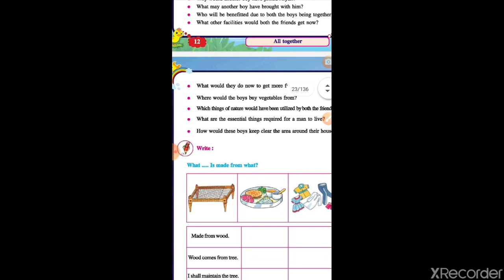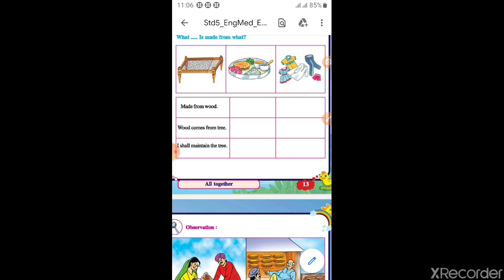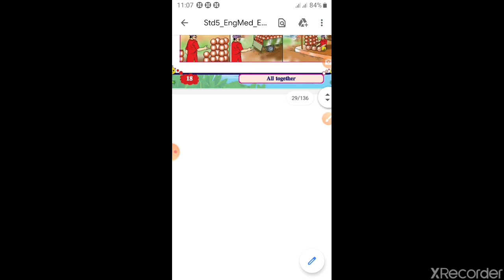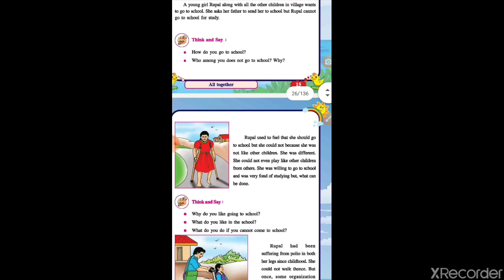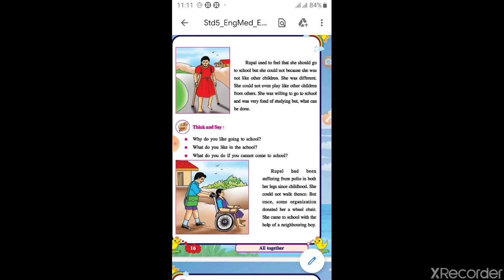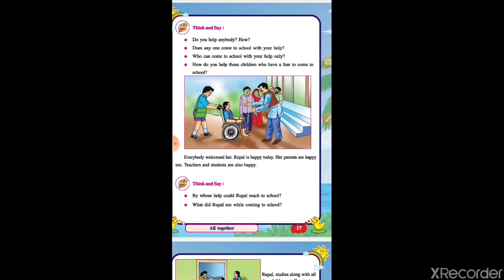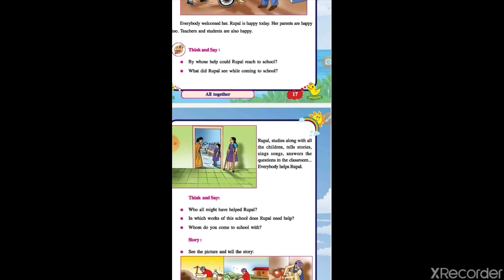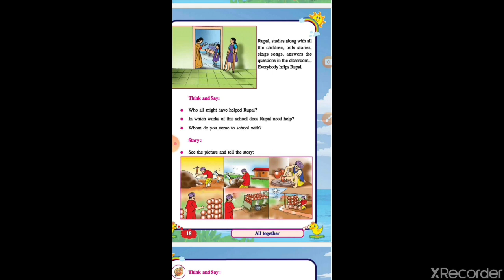Evs ch-2.2 All together( Simple and easy explanation of the chapter)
GSEB CLASS -5th  Environmental studies